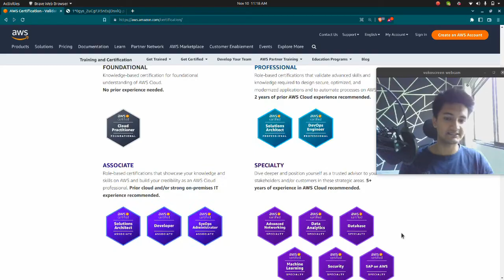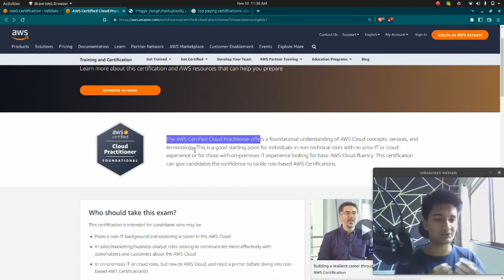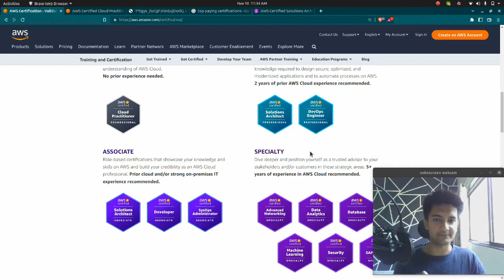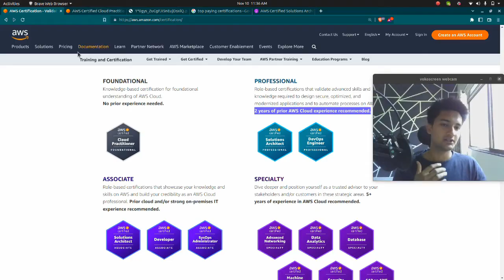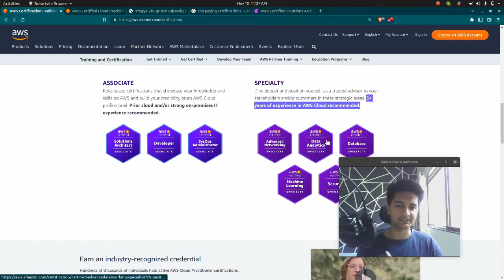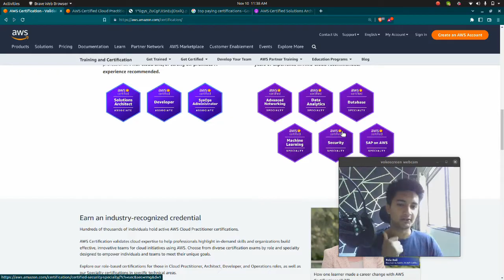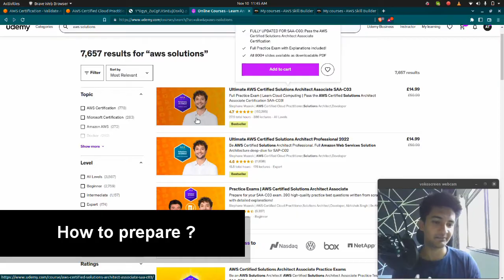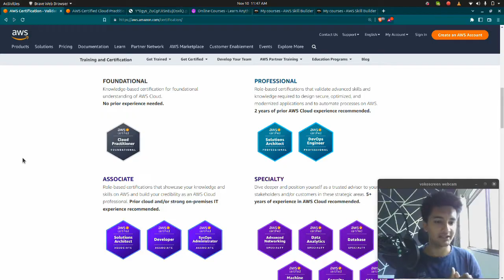AWS Certifications Roadmap For Everyone in 2024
AWS Certification path
"Which AWS Certification should I choose?" is the question everyone has when they start with their certification journey.
 In this video we will discuss about all the 12 AWS certificates :
AWS Certified Solutions Architect - Associate.
AWS Certified SysOps Administrator - Associate.
AWS Certified Developer - Associate.
AWS Certified Solutions Architect - Professional.
AWS Certified DevOps Engineer - Professional.
and I will help you choose the right certification for you if you are a beginner, student, professional or experienced developer.

I will also help you with resources (find links below) these are the ones I use and recommended by lot of cloud folks:
Timestamps:
Intro - Subscribe :) 0:00 - 0:44
Video starts here - AWS Certifications 0:45 - 01:00
Why should you be AWS certified? Benefits of AWS certification(s) 01:04 -01:57
Foundational - AWS Cloud Practitioner 02:03 -03:30
Associate _ AWS SAA, AWS DVA, AWS Sysops Assoicate 03:34 - 05:46
Professional - AWS Solutions Architect, Devops Engineer Professionsal 06:01 - 07:19
Specialty - 6 AWS Specialty Certifications 07:20 - 08:41
Which one should you choose among all these 12 certs? 08:41 - 09:30
How to Prepare for these certifications? Resources 09:31 -11:14
AWS SkillBuilder Platform 09:50 - 10:10
Udemy Courses 10:11 - 11:11
Outro and a Thank You Message (^_^) .. Subscribe 11:16

AWS offers 12 certifications which fall into four tiers: foundational, associate, professional, and specialty. The only foundational certification AWS bestows is Certified Cloud Practitioner. AWS recommends this certification for professionals with six months of technical or non-technical experience using AWS.

AWS offers three associate-level certifications: AWS Certified Solutions Architect, AWS Certified Developer, and AWS Certified SysOps Administrator. Candidates for associate certification should have at least one year of hands-on experience using the AWS platform.

Advanced students can pursue two professional certifications and five specialty certifications. Candidates for these certifications should have at least two years of AWS cloud computing experience.

CloudChamp is your everyday friend to learn and grow together, I am so happy to help so many of you, so drop your comments anything you are confused about regarding aws, devops or anything related to cloud.

aws certification
aws certification path
aws certifications
Which AWS certification is best for beginners
AWS certification path 2023
AWS certification path 2022
Which AWS certification is in demand
aws career
aws certification training
cloud certification
aws cloud practitioner
aws cert
aws cloud practitioner free voucher 2022
aws certifcation
best aws certifcations
most demand aws certifications
aws certificate manager
aws certification dump
aws exam dump
aws certification
aws certification path
aws certifications
AWS certification path 2024
aws career
aws certification training
cloud certification
aws cloud practitioner
aws cert
aws cloud practitioner free voucher 2024
aws certifcation
best aws certifcations
aws certificate manager
aws certification dump
aws exam dump